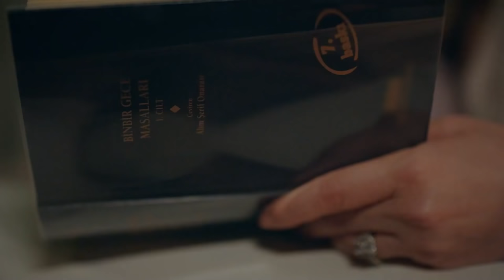Kırmızı Oda 32. Bölüm | ZAFER & VAHİT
Zafer'in (Yiğit Özşener), babası Vahit (Uğur Yücel) hakkında anlattıkları Doktor Hanım'ı meraklandırır. Zafer, babasının kaldığı otelde yemeden içmeden kesildiğini öğrenince Doktor Hanım ile görüşmesini sağlar. Doktor Hanım, Vahit ile tanışır tanışmaz hastalığının ne olduğunu anlar ve tedavi olması için ikna etmeye çalışır.

Kırmızı Oda da başrol oyuncusu Binnur Kaya psikiyatri kliniğinin sahibi ve bir psikiyatristi canlandıracak. Psikiyatri kliniğinde doktorlarını ve onlara başvuran hastaların hayatlarını anlatacağı "Kırmızı Oda"da her hayat hikayesinin altında yatan acılar, sevinçler, mutluluk ve hüzünler izleyicinin de ruhunun kapalı kapılarını aralayacak. Hastalar o Güne kadar kimselere söyleyemedikleri sırları dile getirirken izleyiciler de kendi bugünleri, geçmişleri ve yarınlarına dair bir şeyler bulacak.

KIRMIZI ODA OYUNCULARI

Binnur Kaya
Gülçin Kültür Şahin
Sezin Bozacı
Baran Can Eraslan